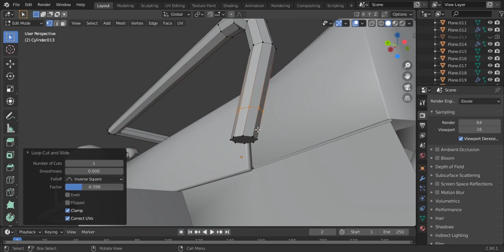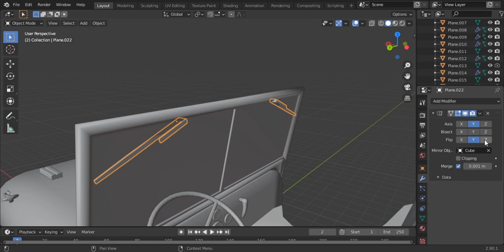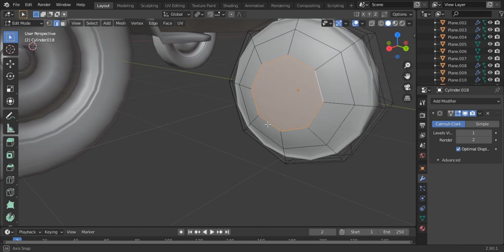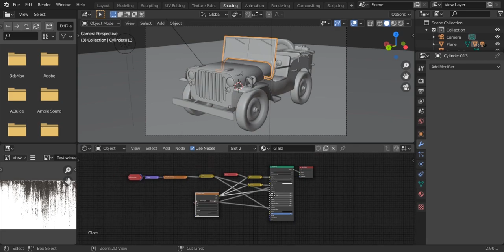Blender 2.9 WW2 Jeep modeling timelapse ( part 2 )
Happy to see the channel growing, almost halfway to 100 subscribers, thank you for all your support. I worked really hard on this model took me a week for texturing only, but it was worth it. So there's the final video of the World War II jeep, with photorealistic texturing, lighting, camera, and compositing. This is the first time I did compositing in Blender.